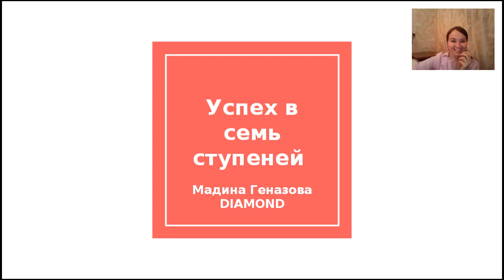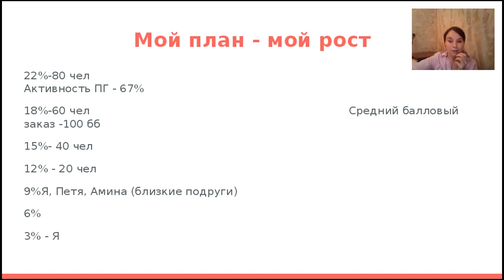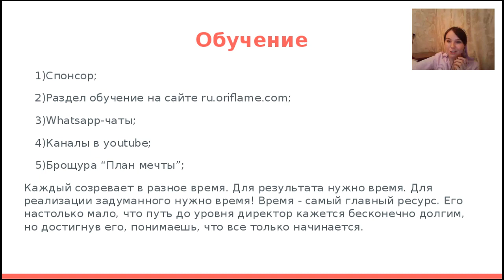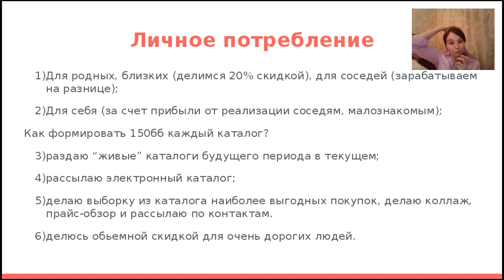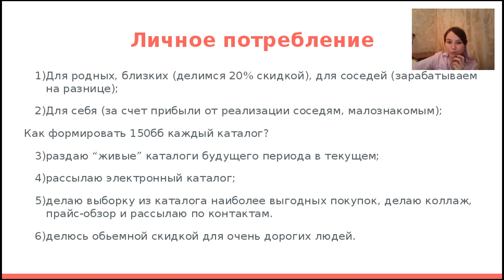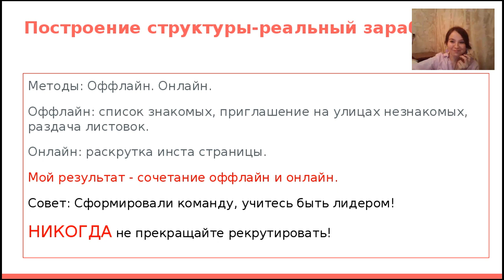Мега проект "Diamond" Каждый каталог новый уровень от3%до 22%.Личный опыт. М . Геназова